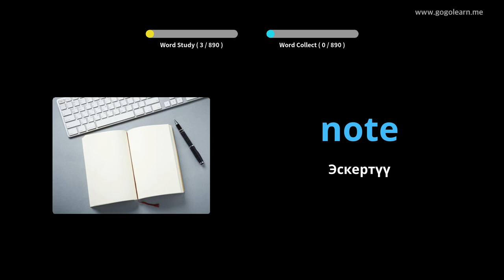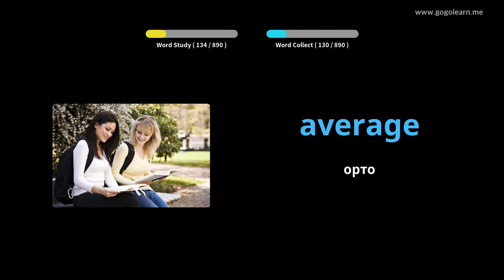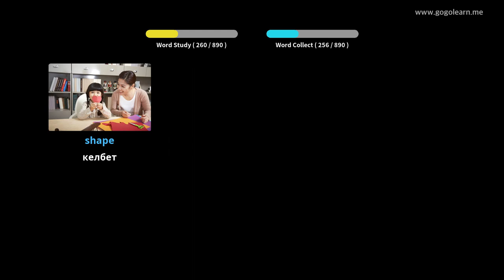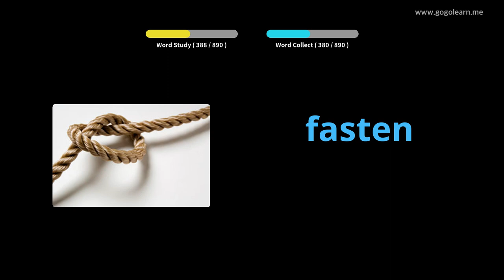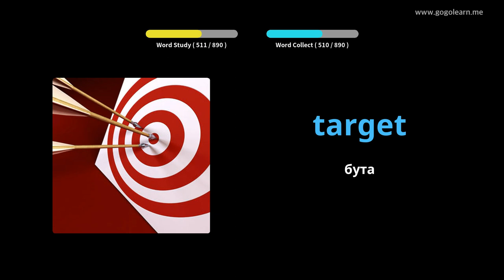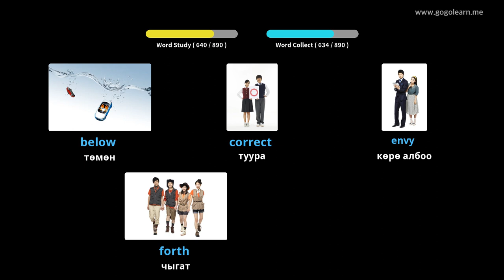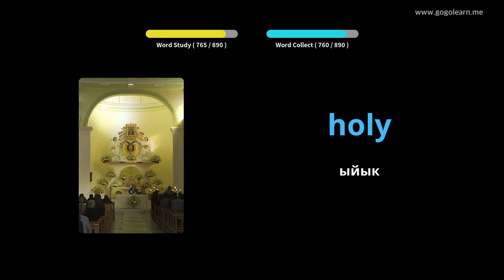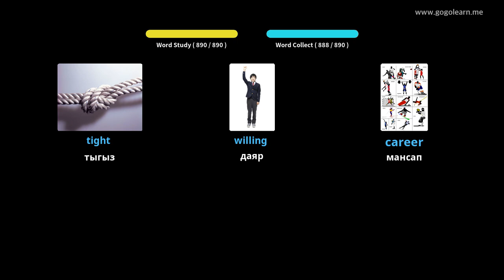Кыргызча Сөздүк запасы угуп жатканда Sleeping |Golearn